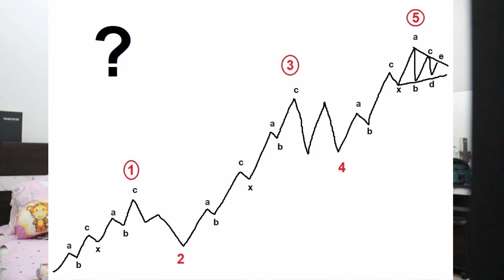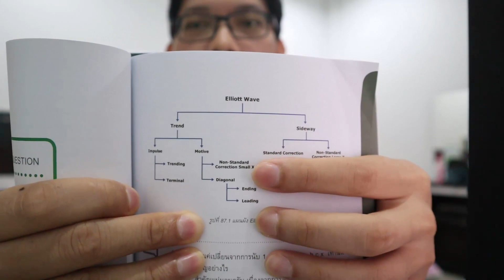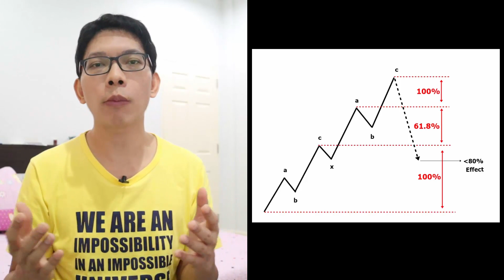w.1,3,5 of Impulse มีคลื่นย่อยเป็น Non Smll x wave ได้ หรือไม่ | Trick True Trade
ลองศึกษาดูเผื่อเป็นประโยชน์ครับ มีคำถามพูดคุยกับพี่แอดที่ไลน์แอดข้างล่างนี้เลย พี่ตอบด้วยตัวเองทุกข้อความ ... ท้ายคลิปฝากคำถามเป็นการบ้านด้วยนะครับ

รักกัน ก็อย่าลืมติดตามกันด้วยนะจ๊ะ ...
1.ไลน์แอด : @manowave หรือ คลิ๊กที่นี่
3.เว็บบล๊อก"มโนเวฟ ดอทคอม"

- เปิดพอร์ตกับน้องเล็ก(น้องสาวพี่โต่ง)